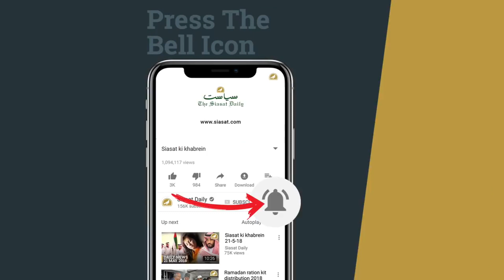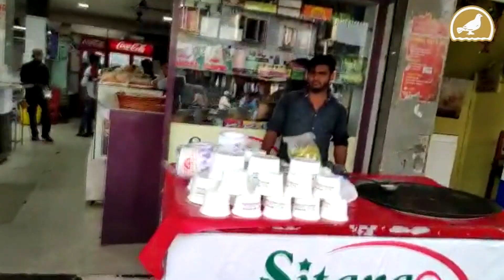Preparation for Iftar in Hyderabad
Preparation for Iftar in Hyderabad's Bazar before Iftar